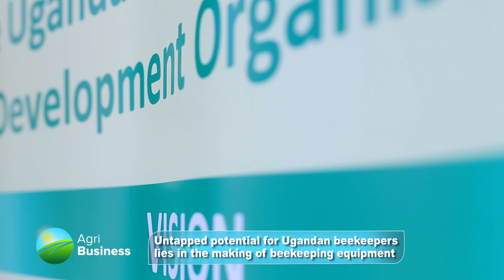How To Invest In Beekeeping To Make Good Money - PART 2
The Uganda National Apiculture Development Organisation (TUNADO) is the apex body recognised by the public and government of Uganda to coordinate all value chain actors in the apiculture industry. TUNADO is a membership body that unites producers (beekeepers), processors, packers, service providers (trainers, researches, marketers, equipment manufactures etc), development partners, government and all other stakeholders towards apiculture development in Uganda.